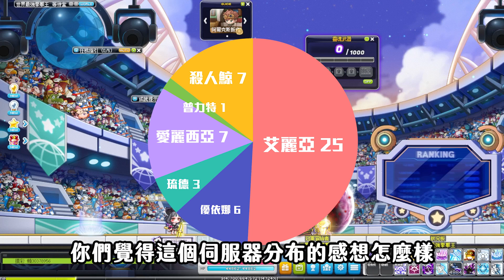【新楓之谷】【神秘】最後一天拳擊機數據分享！到底誰才是笑到最後的贏家？打最快的竟然不是精靈遊俠！各種牛鬼神蛇在最後幾分鐘才衝出來XD！？這個活動可以說是大佬們的殘酷舞台...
新楓之谷🍁楓界🍁【萬人】LINE群組、Discord、DC買賣/交流/職業群討論！
🎞剪輯 : 艾希
🎞製片 : 神秘秘

歐付寶會員編號：1902843 (有餘力想要抖內的話 感謝)